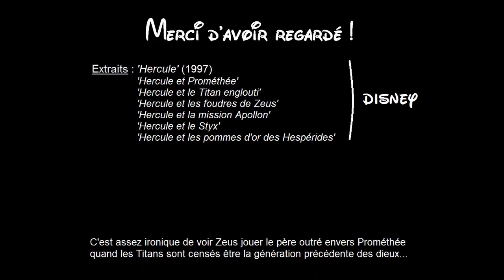Hercu-log 47 : Hercule et Prométhée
Ce personnage "prométhée" mieux que ça...
... Je sors.

'Hercule' est la propriété de Disney.